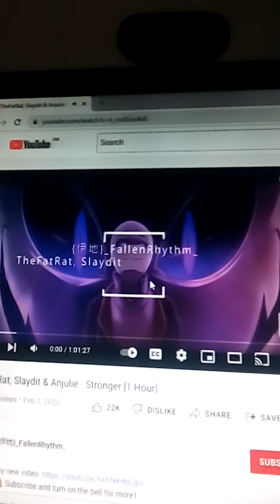i played again war of code song:thefatrat stronger